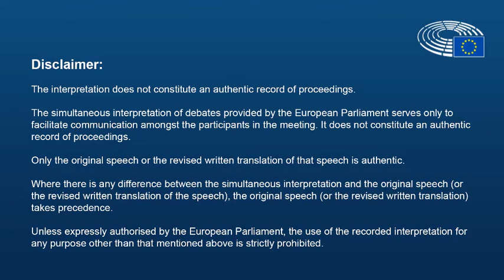Govor o Iranu i EU - Plenarna sjednica EP 07.10.2020.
Zajednički sveobuhvatni akcijski plan najmoćnije je diplomatsko postignuće Europske unije, ali je ujedno i izazov održati ga takvim.

EU se posvetio opstanku plana i njegovoj potpunoj implementaciji. Neki bi rekli da je živ, ali da bi mogao biti vitalniji.

Nadamo se da će se SAD uskoro vratiti tom sporazumu i općoj obnovi multilateralizma, dok će jednako tako Iran ispuniti svoje obveze navedene u Planu.

Ipak, naša podrška nuklearnom dogovoru ne znači da bismo trebali sramežljivo prozivati Iran zbog njegove involviranosti u sirijske i jemenske konflikte, njegove postupke u Hormuškom tjesnacu ili napade na američke postrojbe u Iraku.

Nismo, i ne možemo biti indiferentni na situaciju s ljudskim pravima u Iranu, koja je stravična.

Dobitnik nagrade Saharov Nasrin Sotoudeh zbog zatvorskih je uvjeta nedavno štrajkao glađu.
Velik broj dvojnih državljana EU i Irana još uvijek je nepravedno pritvoren u Iranu.

Smrtna se kazna i dalje često izvršava a posljednji slučaj pogubljenja Navida Afkarija zaslužuje našu najveću osudu.

Naposljetku, naše partnerstvo nadilazi ZSAP i moguće je unaprijediti područja zajedničkog interesa.

Podupiremo Radnu skupinu Europske službe za vanjsko djelovanje za Iran, kao i vaš uravnotežen, sveobuhvatan pristup.

Ali danas moramo jasno naglasiti da, ukoliko Iran želi daljnji europski doprinos, mora drastično poboljšati stanje ljudskih prava.